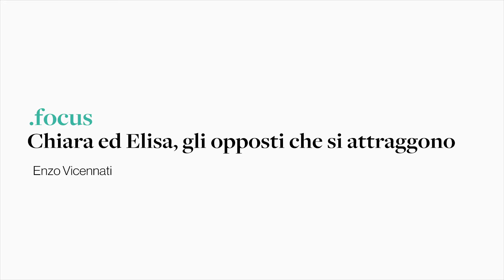Elisa Balsamo e Chiara Consonni: così diverse, così amiche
Intervista doppia alle due campionesse azzurre della pista, compagne di stanza e grandi amiche, sebbene siano totalmente diverse. Dal ritiro sull'Etna della nazionale, le loro battute. E un modo insolito per conoscerle meglio.